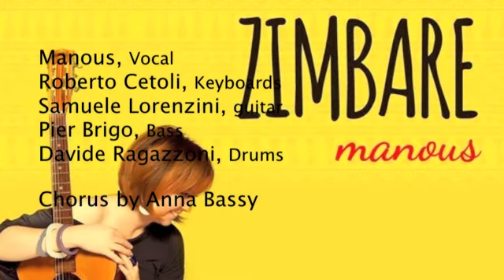Manous - Zimbare (spanish version)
Vocal, Manous
 Keyboards, Roberto Cetoli
 Guitar, Samuele Lorenzini
 Bass, Pier Brigo
 Drums, Davide Ragazzoni

Chorus by Anna Bassy

Emanuela Perina & Mattia Capitini

Recorded  and Mixed at Accademia Recording Studio
by Roberto Cetoli

Production & Arrangement
by Roberto Cetoli

Photos
by Jacopo Di Cera

Artwork
by Andrea Gnesato

Published by Numar Un
Italy 2014